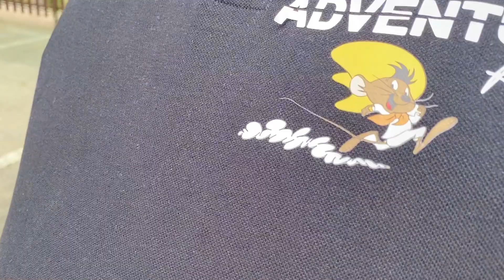RADUNO @ALEXONBIKE TRASIMENO.. UN GRUPPO DI PAZZI - TRK502X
BELLISSIMO FINE SETTIMANA ORGANIZZATO SUL LAGO TRASIMENO. GRAZIE A TUTTI PER AVER PARTECIPATO.

► Collaborazioni
► Attrezzatura

Supporto per Cellulare
Borsone da sella Givi anti pioggia
Cavalletto per Fotocamera
Cassetta Pronto soccorso
File Hub per scaricare sd
Tucano urbano seat Cover
Borsa Serbatoio Givi
Attacco borsa serbatoio
Organizzatore cavi
Blocca disco
lucchetto antifurto asco
Caricabatterie aggiuntivo manubrio
Aiuto acceleratore cruise control
Bomboletta gonfia e ripara
Scarpe Acerbis
• Action Cam 1
• Macchinetta Fotografica
• Microfono Economico
• Manopole Riscaldate
• Porta Telefono